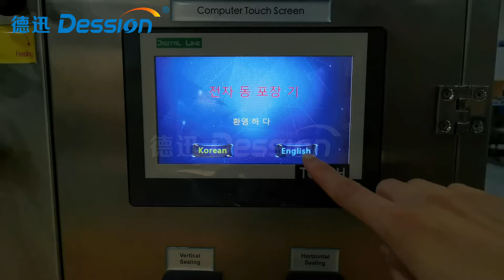Dession packaging machin 320A desiccant packing machine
Factory / Office Add.: NO.1,SANHENG ROAD, EAST XIAODONGCHONGKOU INDUSTRIAL SITE, SHILONG NORTH ROAD,PING ZHOU TOWN, HANHAI DISTRICT, FOSHAN,GUANGDONG, CHINA